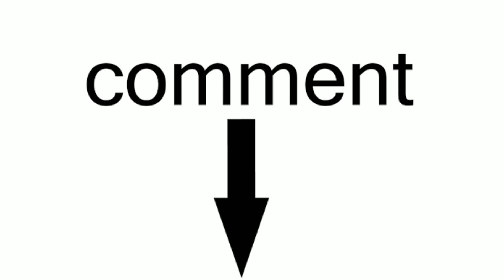Apharan Season 2 Release Date Update|Apharan Season 2 Kab Aayaga|Alt Balaji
Hello Guys,
In this Video I will tell you the Release Date Updates of Alt Balaji Upcoming Web series Apharan Season 2.